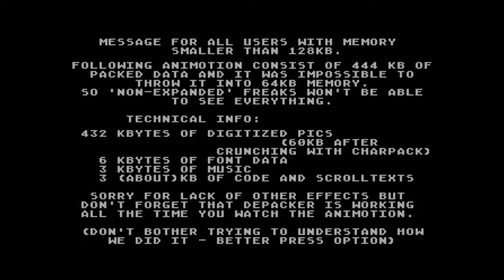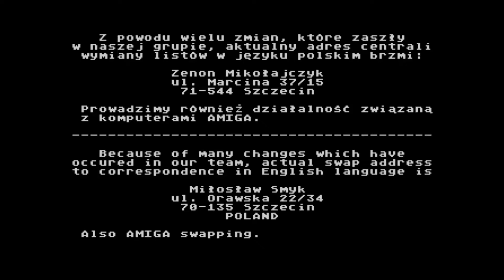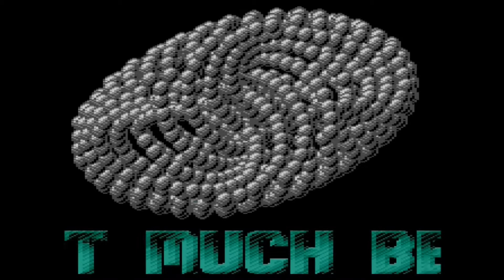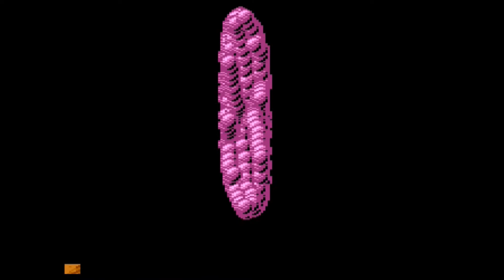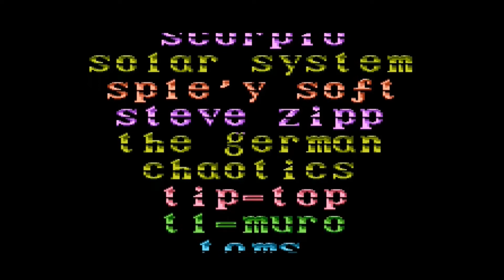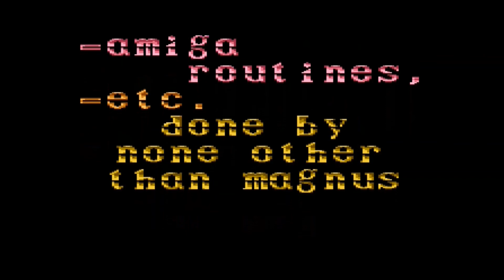WFMH - The Top 3, Atari 8-Bit Demoscene, FULL LENGTH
System: Atari 8-Bit (128KB)
Group: WFMH
Title: The Top 3
Release: 1991

Code: Brain, Thorgal, Magnus
GFX: Magnus